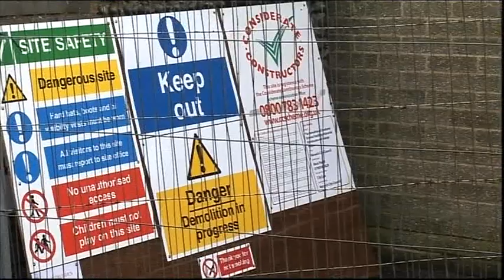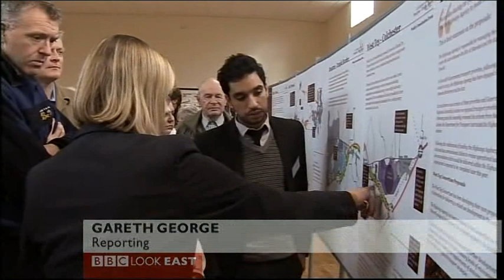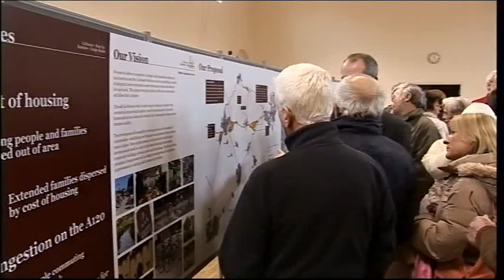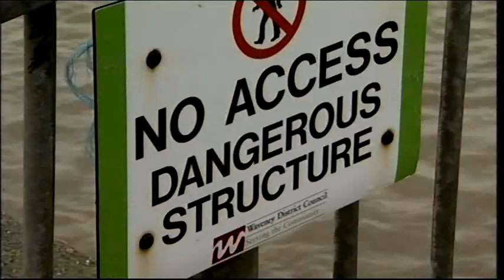Look East Norwich Homes Scandal & Essex new Villages & Football + Southwold Sea wall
Norwich Homes Scandal.

UEA Climate Change Row.

Missing Polish Women.

Homes evacuated after fire.

Essex new Villages.

Football Peterborough United New Manager Jim Gannon.

Colchester United

Crumbling harbour sea wall in Southwold to be repaired.